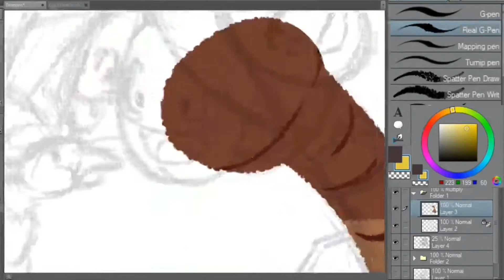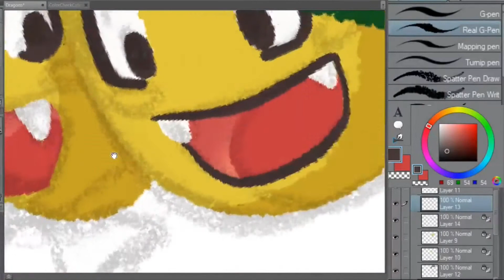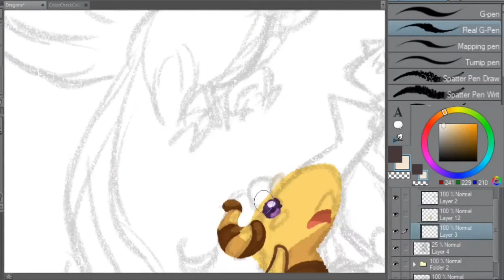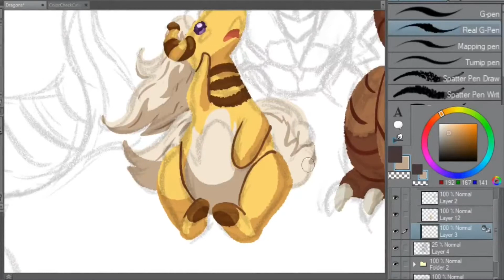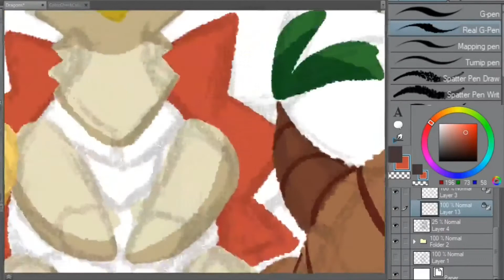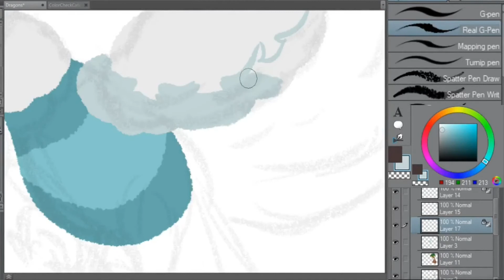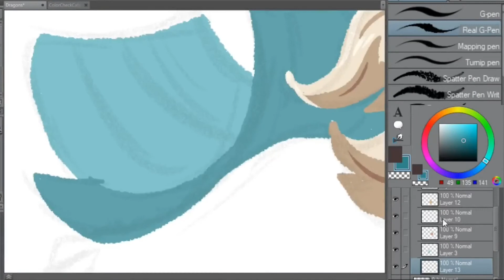WHY THEY'RE DRAGONS - Storytime??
YES! This is the kind of stuff you worry about when you don't have anything to worry about. But, it's something that's been on my mind for a hot minute!

What're your thoughts on dragons and categories and all the mythology surrounding dragons??